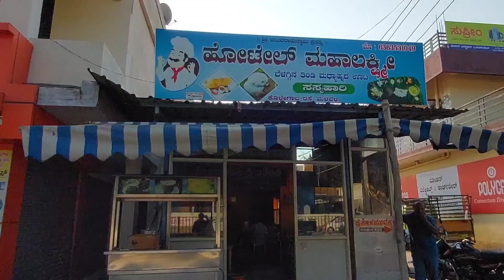BR Hills Solo Ride | ಬಿಳಿಗಿರಿ ರಂಗನ ಬೆಟ್ಟ ಪಯಣ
Solo ride to BR Hills is adventurous journey. The scenic route take you into deep Tiger Reserve forest. Ranganath Temple is one of the holy place.
Part 2 - K Gudi to BR Hills Ride